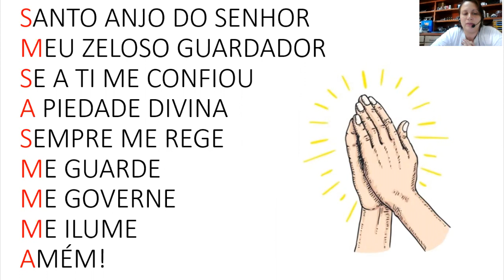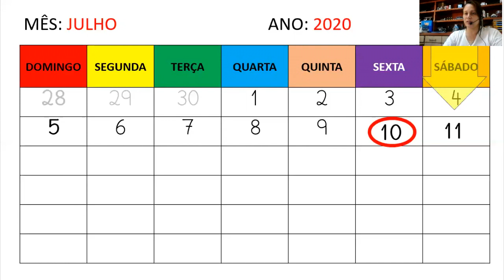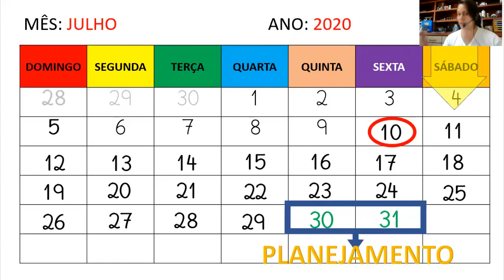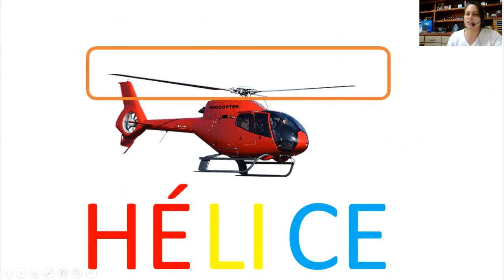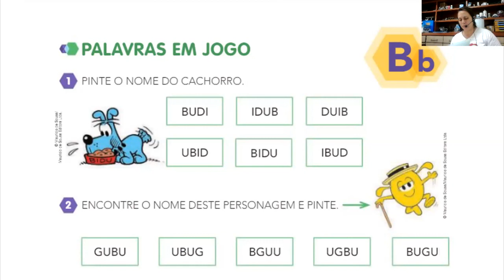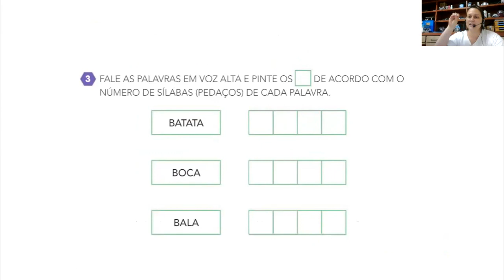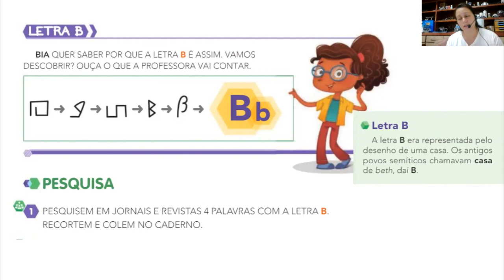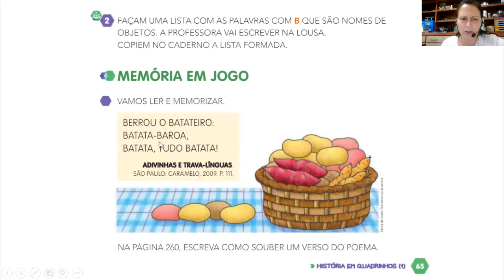AULA DIA 10/07/2020